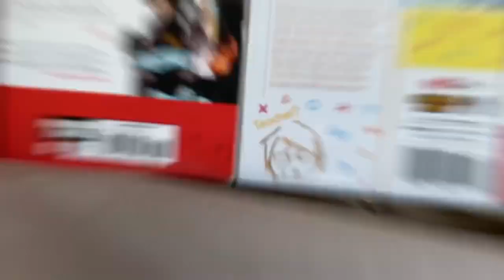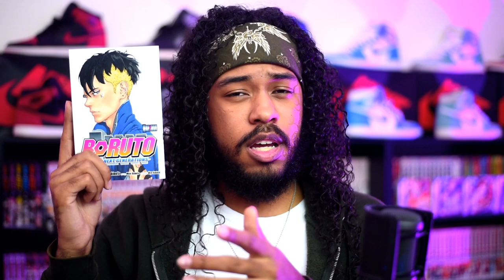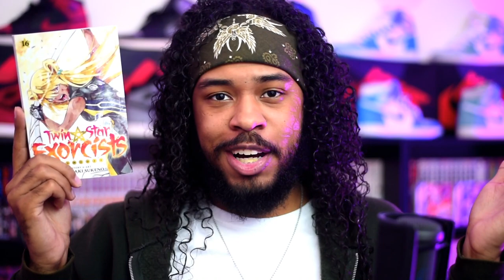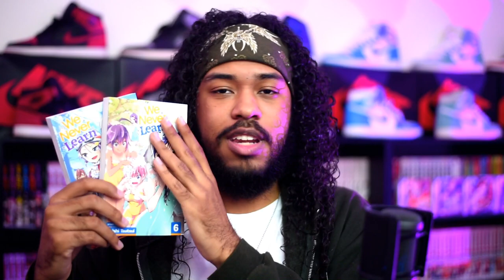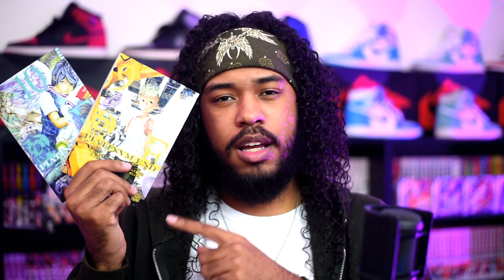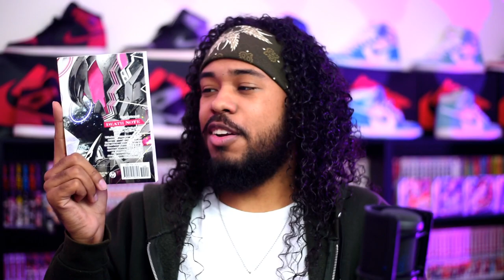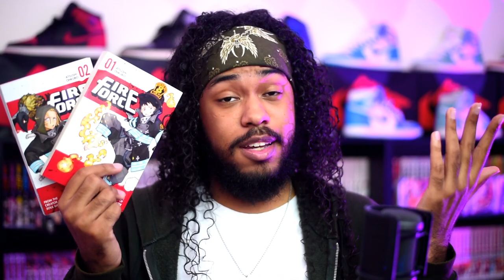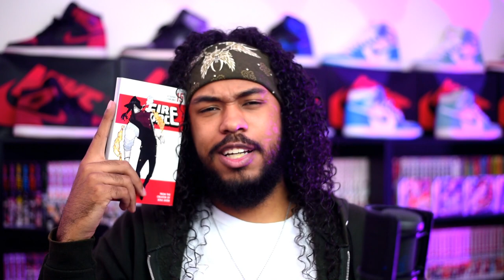The BIGGEST Manga Haul I've Had in a WHILE! Sustain The Industry Anime & Manga Haul January 2020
What's good, manga fam? You didn't think I'd forgotten about you guys, did ya? Lol. I know they aren't as frequent as they used to be but I got my order in from Rightstuf so it's time for another Sustain the Industry video! Enjoy the manga haul :)

Support the Industry!!